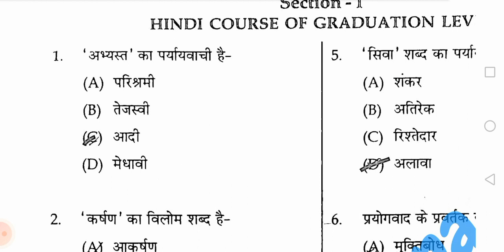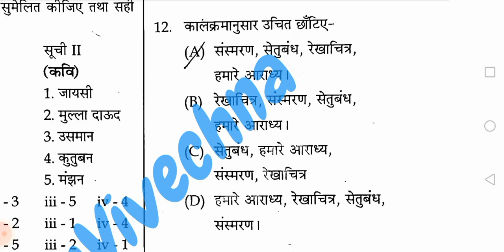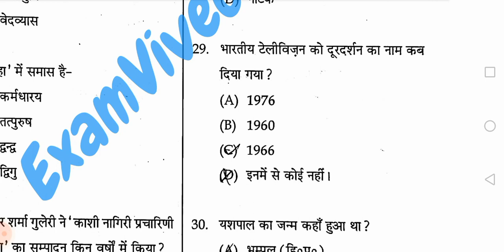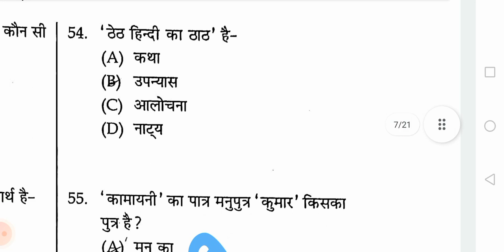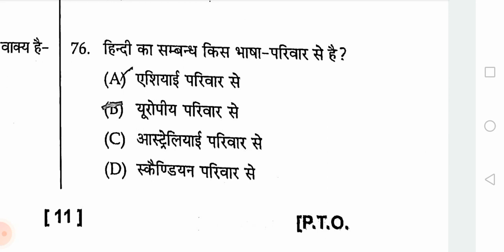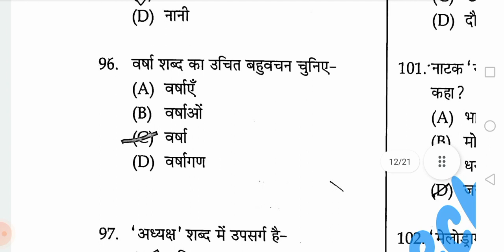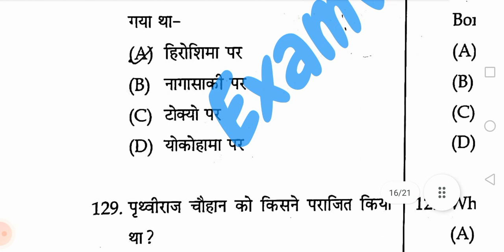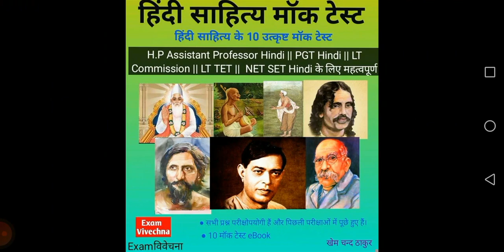HP LT TET Fully Solved Paper, LT TET Full Answer Key Held On -14/11/2021, Complete 150 questions